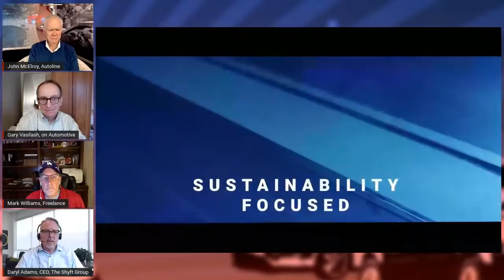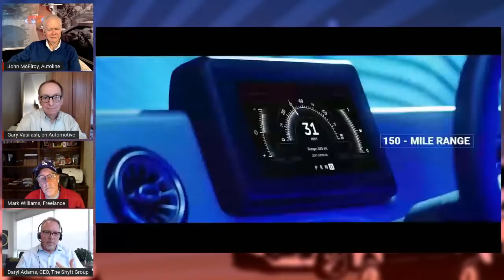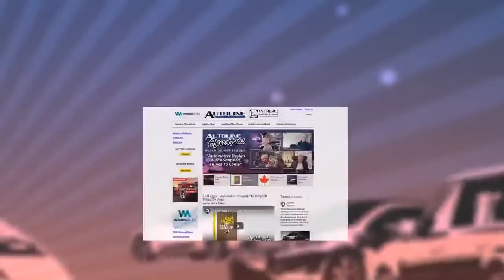How Did An Anti-Startup Do An EV Van In 9 Months? - Autoline After Hours 595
GUEST:
Daryl Adams, CEO, The Shyft Group

TOPICS:
02:22 The Shyft Group
34:58 Impact of new CAFE standards on vehicle sales
52:57 VW to focus on margins vs. volume: Economies of scale?
55:20 Will Renault take the Ford approach to EV operations?

PANEL:
Mark Williams, Freelance
Gary Vasilash, on Automotive